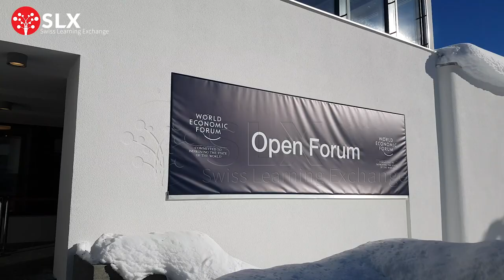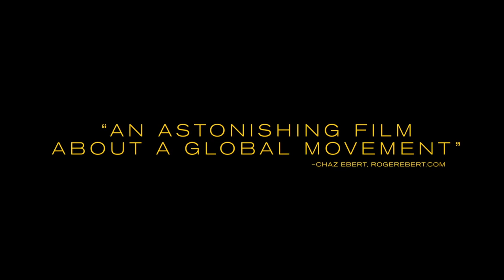Need to end Child Slavery⎮ Emotional moment in Switzerland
Tears rolled as Nobel Peace Prize winner Kailash Satyarthi shared his story and inspired young Swiss students at the WEF Open Forum at Davos 2019.

BLOG on SLXLEARNING : Unforgettable – A Davos moment with Kailash Satyarthi
- by Satyadeep Rajan

‘Davos moments’ as the regulars call them, are when somethings unexpected and big happen to you – meeting a personal hero, or saving a head of state from slipping on the ice. As Davos week winds down, the ritual is to exchange one’s Davos moments with others over drinks. Just as I thought this year would go by without a Davos moment, the moment came. And it was, literally, the best ever!

As this was not my first Davos experience, I had grown accustomed to the usual noise on the global economy and the need for greater partnerships and the PR announcements to kick off ambitious projects aimed at ‘improving the state of the world’. The usual media frenzy regularly came up with headlines like « Global elite descend on Davos », “Global economy at risk due to climate change” and so on like it was really “news”.  Very few of the news media usually show up at the World Economic Forum  Open Forum, which is open to public at the local school auditorium. Most don’t know it even exists! Emotionally intense moments that move you to tears are not what I had come to expect at Davos.

My team and I from Swiss Learning Exchange had decided to attend the WEF’s Open Forum session – The Price of Free. The session details said: Join Nobel Peace Prize Laureate Kailash Satyarthi in a special screening of the documentary, The Price of Free, portraying his fight against child slavery in his home country of India and now around the world.

I started Swiss Learning Exchange to do our part in helping people cope with the fast-changing world around us. I could potentially have watched it later and instead headed out to network at the many private events and parties all around Davos. After the first couple of minutes, I was completely spellbound, as was the rest of the audience, riveted to Satyarthi’s amazing story.

After the screening, as Kailash Satyarthi walked on to the stage, what followed was nothing short of extraordinary. Hands were raised, slogans were shouted and tears were rolling in a packed audience of Swiss people – old and young – as the Indian Nobel Peace Laureate’s story touched not only their minds but the hearts of everyone in the local alpine school auditorium. Regardless of which language the session was followed in, in English, French or German, everybody was inspired by his example and his call to action.

A Swiss teenager from the audience, Jakub, said “I would like to thank you for sharing the love, the power, the ambition.” Jakub got emotional and his voice quivered just a bit as he continued, “So great, what you did, where did you get this power and this ambition from, how did you survive all these bad things you have seen?”, to which Satyarthi responded:

“I draw the power from you. I am not a politician, am not religious leader, am not a monk, am as ordinary as any of you are. I count on the power of you. Be my friend, not my follower!”

But the real ‘Davos moment’ came as Satyarthi was leaving the room, and it was nothing short of a spiritual experience in the mountains. Another Swiss teenager, Jonas did what we all wanted to do – give Kailash Satyarthi a big heartfelt hug and thank him for his amazing work. As he hugged him, Jonas was overcome with emotion, an intense moment that we were lucky enough to capture on our cameras and phones.

Jonas allowed his pent up emotions to overflow in a spontaneous expression of love and compassion for Satyarthi’s cause.  Jonas, I do not know who are you and how to reach you but if you watch this and if you are reading this, know that I shared your emotions as you hugged Kailash Satyarthi.

Watch the video.  I would so love to meet you and talk to you.

SLX Davos Diary :
SLX Swiss Learning Exchange is an ed-tech startup in Switzerland that creates blended-learning programs on its platform and shares the spirit of inclusivity that engages youth and peer-learning which the Open Forum wants to achieve.